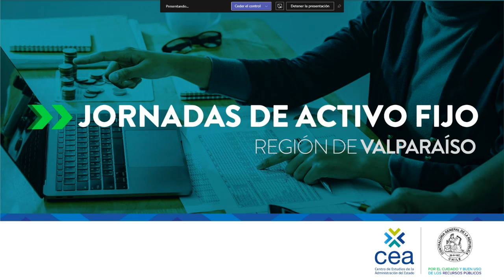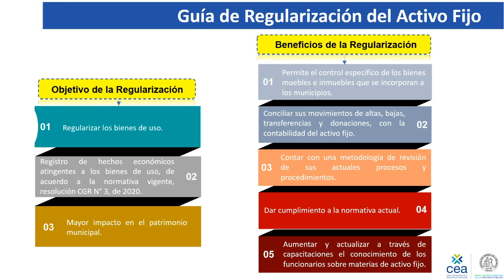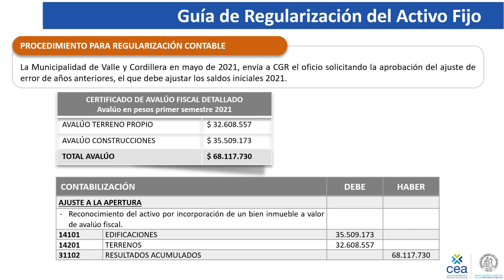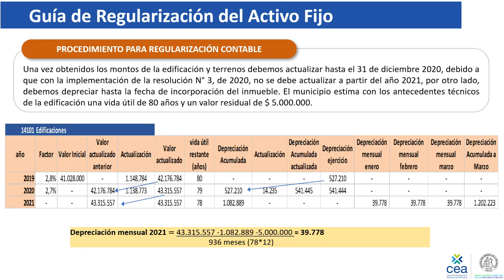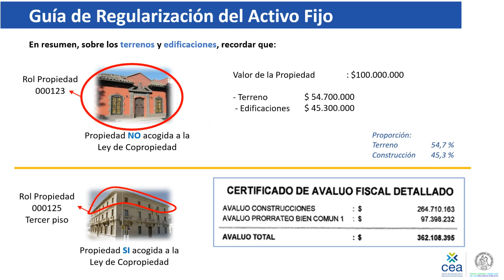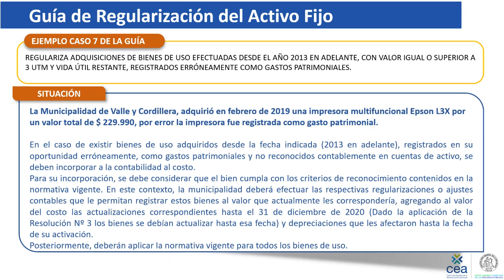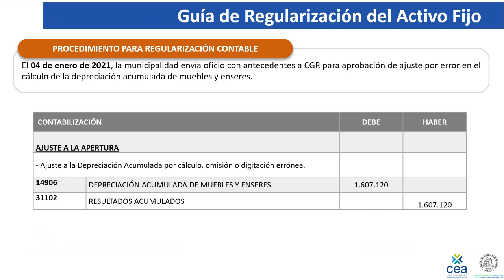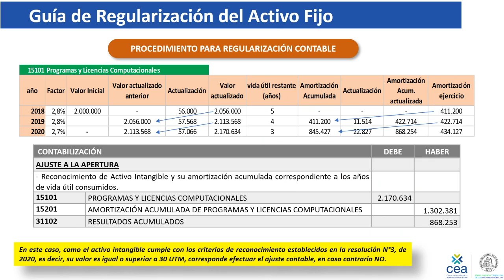Taller Activo Fijo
Marcela Salazar Morales, analista contable de la Contraloría Regional de Valparaíso

Somos la Contraloría General de la República, entidad fiscalizadora superior de  Chile autónoma y de rango constitucional.